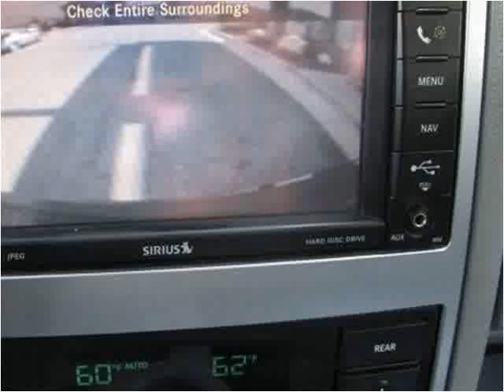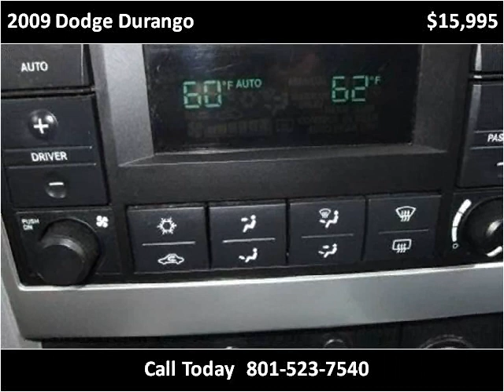2009 Dodge Durango Used Cars Salt Lake City UT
This 2009 Dodge Durango is available from Fairway Auto Sales.